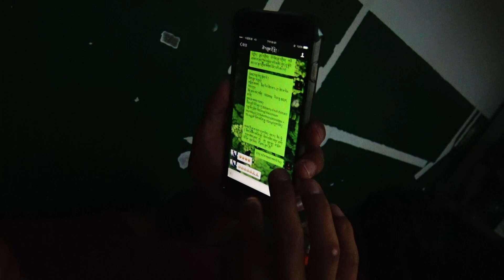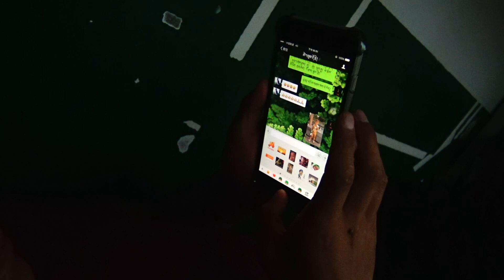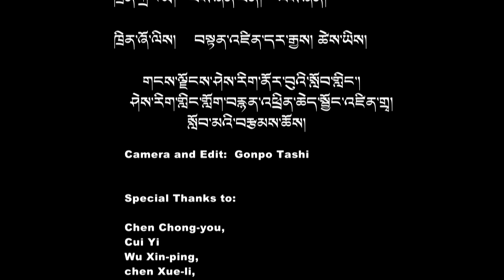The light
A film by Gonpo Tashi, a film student in training in Eastern Tibet
In this short piece, young filmmaker Gonpo Tashi captured the moments of various lights in the campus life at Jigme Gyaltsen Tibetan School, where he studied.